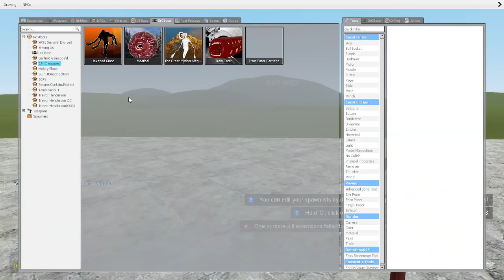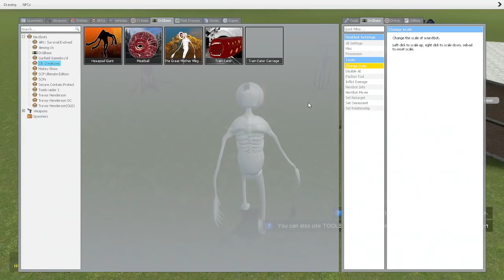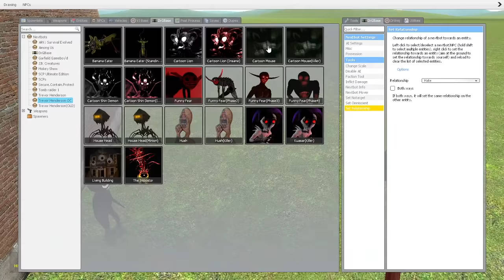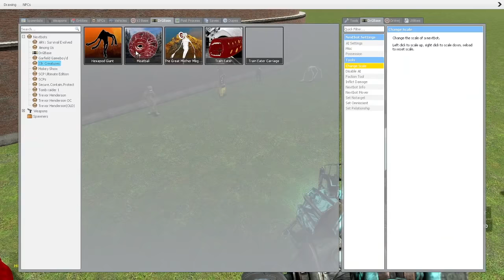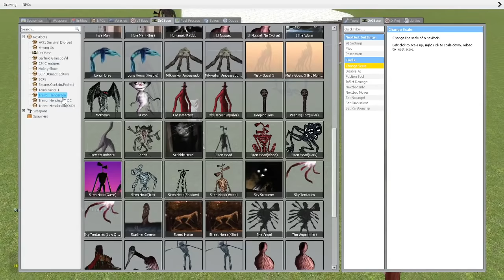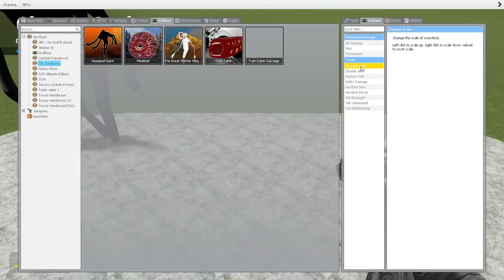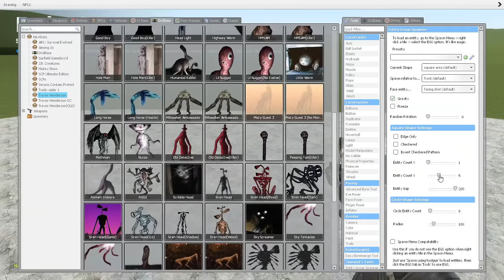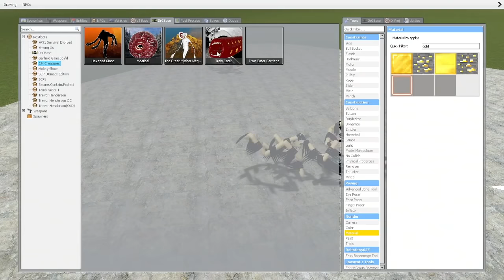I BECAME GREAT MOTHER MEGAPHONE!! Garry's Mod Sandbox